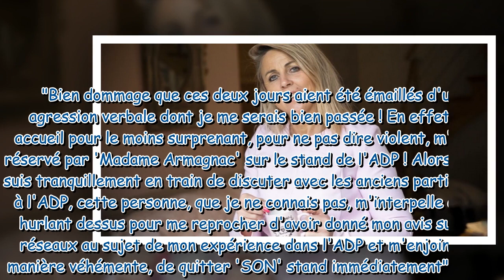Nathalie (L'amour est dans le pré) "agressée" par une ex-candidate au Salon de l'agriculture : révél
Nathalie (L'amour est dans le pré) "agressée" par une ex-candidate au Salon de l'agriculture : révélations choc